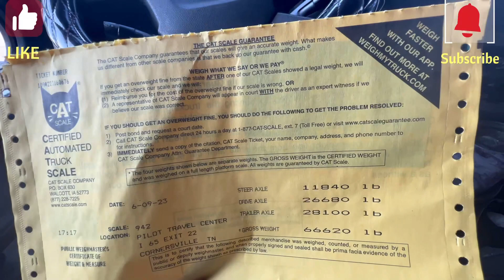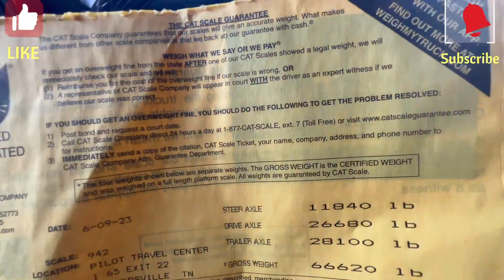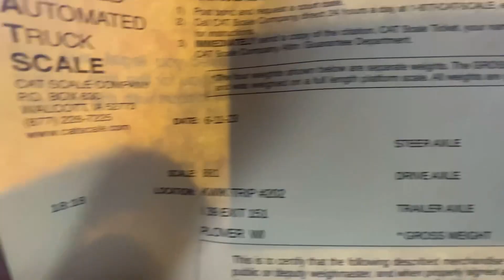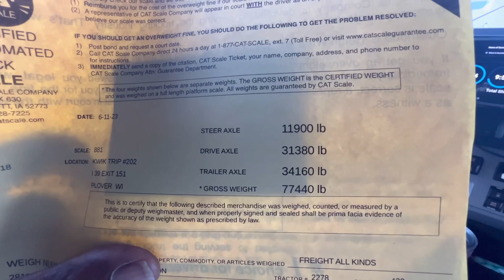1st week with the new company getting to da💰💰💰💰Paperchasers 4Life